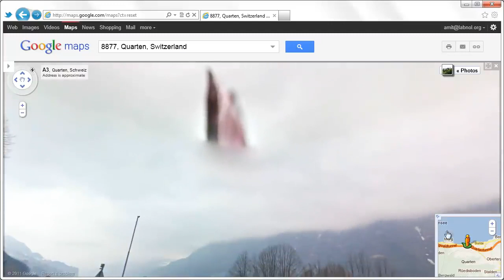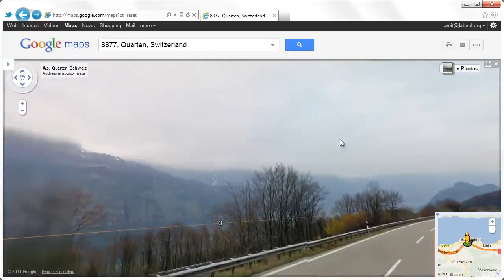God is everywhere watching us at all times REPENT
If you think his not around he is. The time has come for him to get his people and wash all sins away.